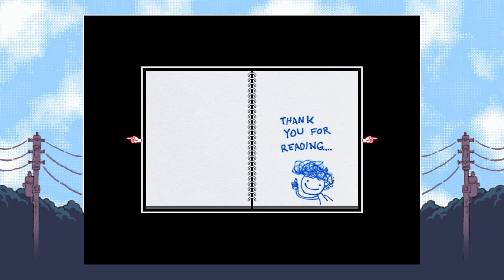Omori Part 21| She Crossed The Line!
Omori & Kel find Basil in their old hideout spot, but he isn't alone.

Warning: This game contains themes such as depression, anxiety, and suicide.
My blind playthrough of Omori(2020) by OMOCAT on Xbox One (2022 release).